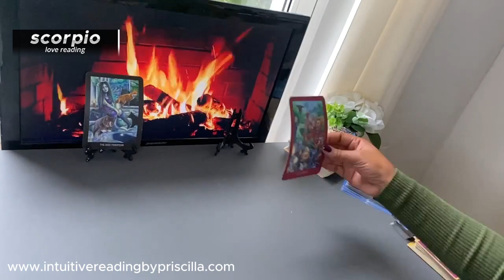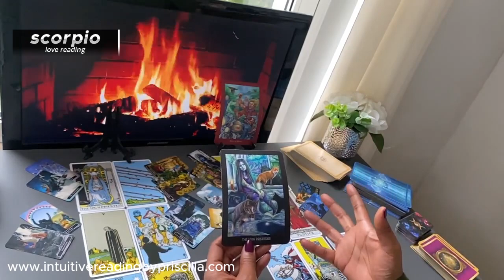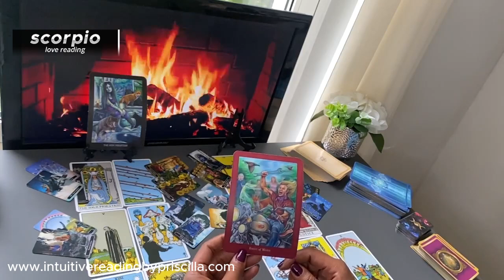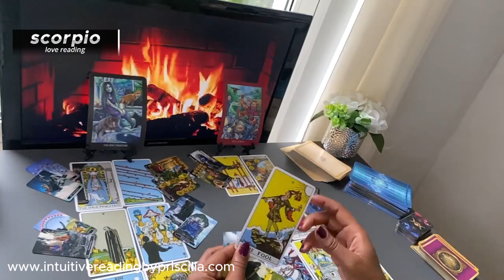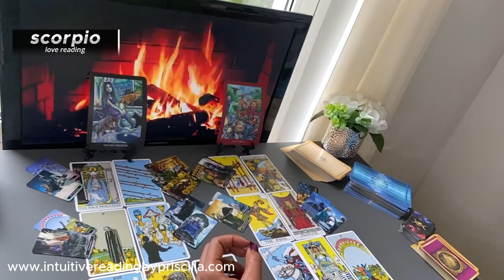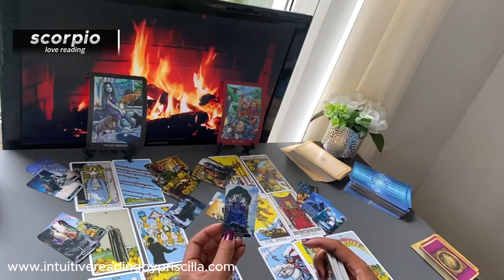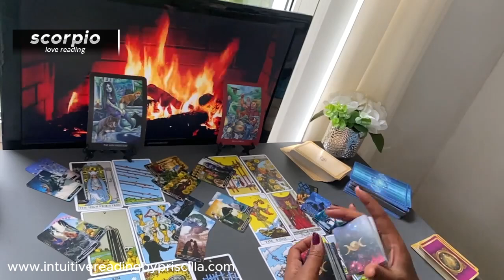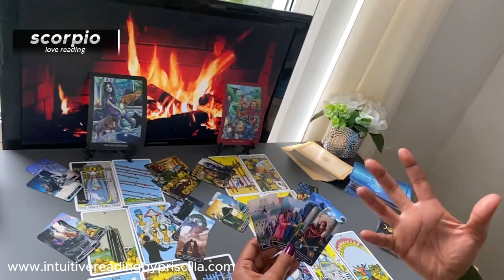SCORPIO September❤️ This Hidden Connection Could Change Everything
👉🏾1:08  START of Scorpio Love Tarot Reading

Monday Scorpio/Aquarius
Tuesday Gemini/Libra
Wednesday Pisces/Capricorn
Thursday Cancer/Virgo
Friday Sagittarius/Taurus
Saturday Leo/Aries